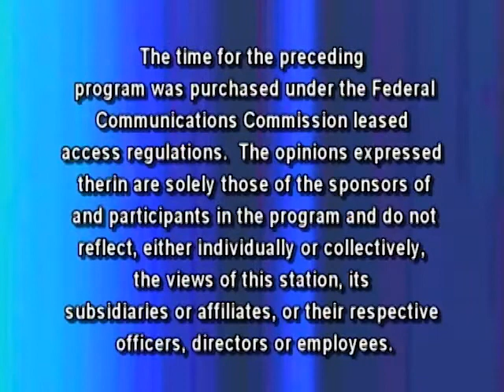The Sam Lesante Show - Lehigh Valley Health Network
Sam talks with Terry Capuano, COO and John Fletcher, Interim President of Lehigh Valley Health Network about the recent merger of GHHA.